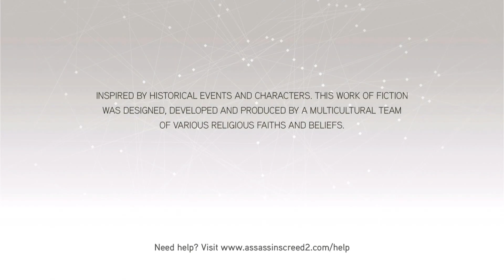Assassin's Creed 2 (PS4 PRO) - Part 25 - Scouting the Palazzo with Antonio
Assassin's Creed II Remastered (PS4 PRO)
Scouting the Palazzo with Antonio